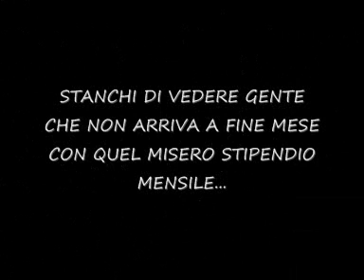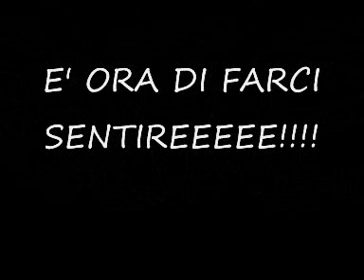Giotto S. Stanchi di tutto